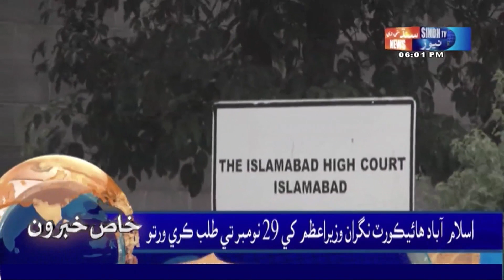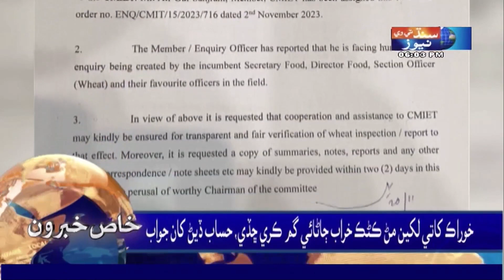Sindh TV News 06 PM Headlines l 22 November 2023